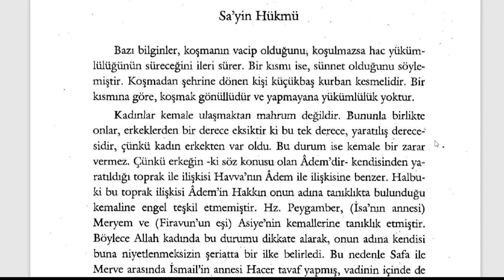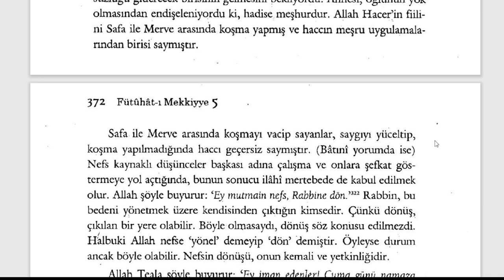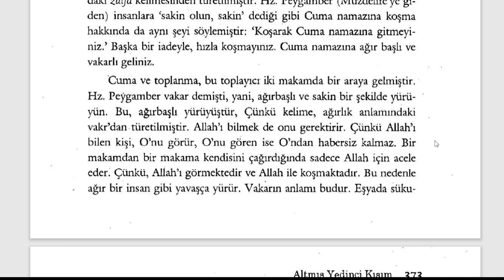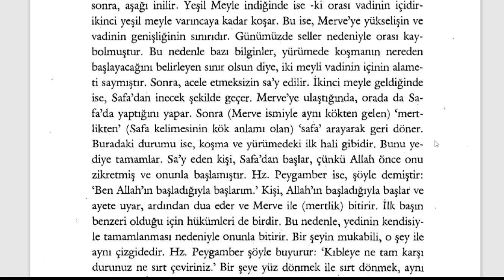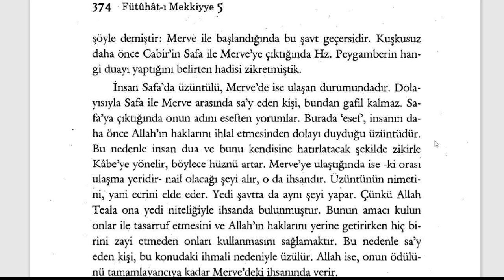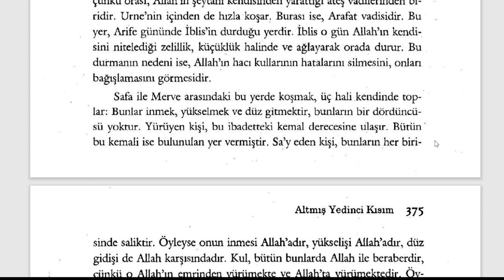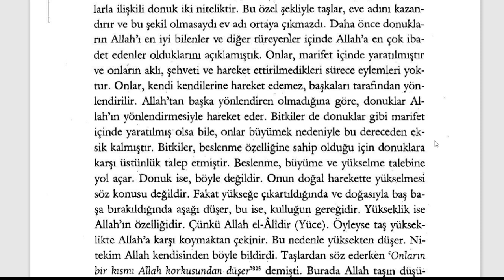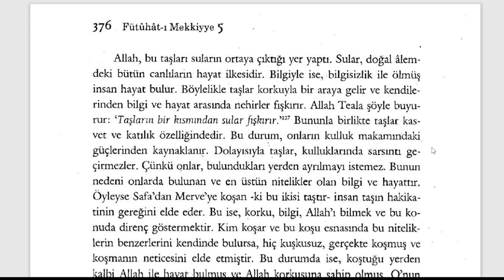Fütuhât-ı Mekkiyye - Safa ve Merve Arası (10. Sifr 67. Kısım) - 1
🕘Okunan Yerler:

00:00 Sa'yin Hükmü
05:11 Koşmanın Niteliği

Fütuhât-ı Mekkiyye Sesli Kitap (Tamamı)